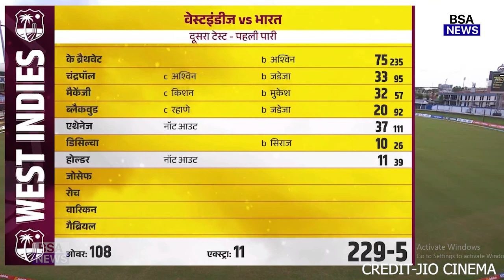IND VS WI :चौथे दिन ईशान किशन की तावड़तोड़ बल्लेबाजी पर आया पाक दिग्गजो का बयान कहा ऐसा सुन करोगे सलाम